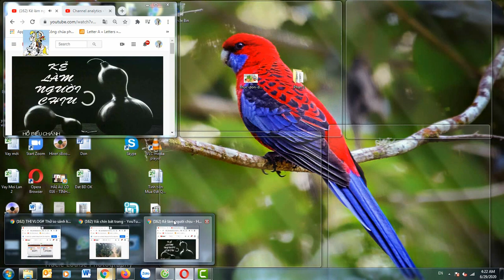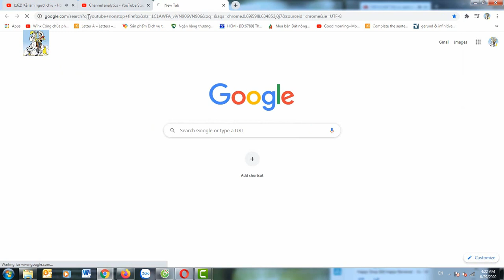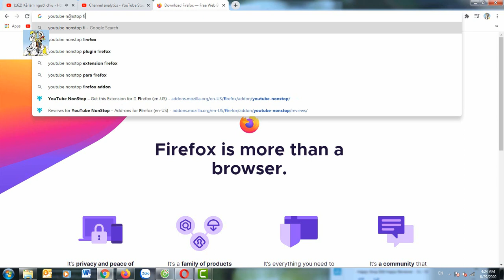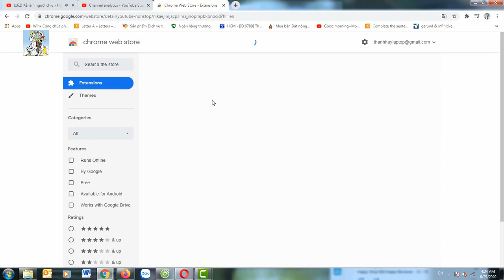Khắc phục lỗi khi xem yt bị dừng hoài hiệu quả - Nonstop youtube - cách kéo 4000h youtube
Khắc phục lỗi khi xem youtube bị dừng hoài hiệu quả - Nonstop youtube - cách kéo 4000h youtube

- Bạn chéo giờ với ai đó hoặc tự chạy giờ cho đủ 4000h để bật kênh mà bị lỗi trường hợp chạy xong bị dừng youtube thông báo chạy tiếp hay không, nếu treo qua đêm thì xem như công cốc, Video này hướng dẫn khắc phục hoàn toàn vấn đề nay, thay vì nhiều bạn hướng dẫn xoá lịch sử nhưng vẫn không hiệu quả.
- Ngại nhất trường hợp chạy chéo cùng nhau không lên đổ lổi tại sao không lên và đây cũng là một vấn đề khá nhạy cảm.